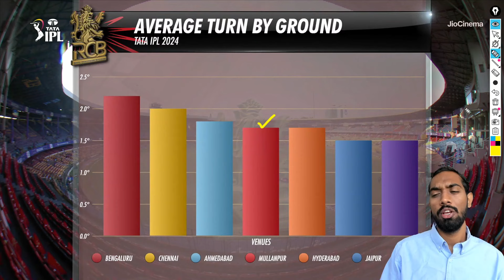PBKS vs MI IPL Pitch Report, Mullanpur Cricket Stadium pitch report, Chandigarh Pitch Report, IPL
PBKS vs MI pitch report
PBKS vs MI report
PBKS vs MI match prediction

1. This analysis is based on my

2. Dream11 takes great care to comply with all central and state legislation in India to ensure that  users are fully protected. Every contest on the  platform is carefully designed to comply with applicable statutes and regulations in India.